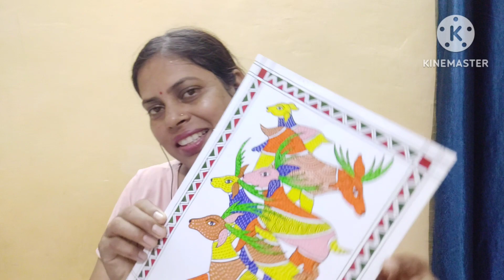beautiful😍 painting || gond painting